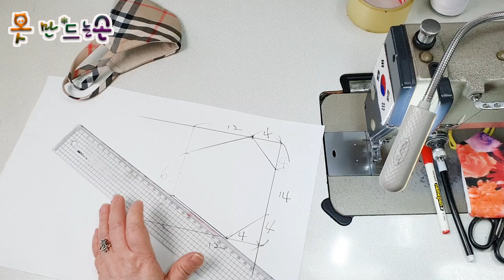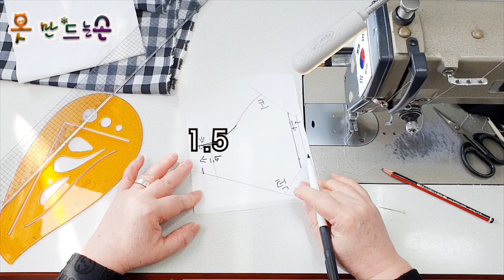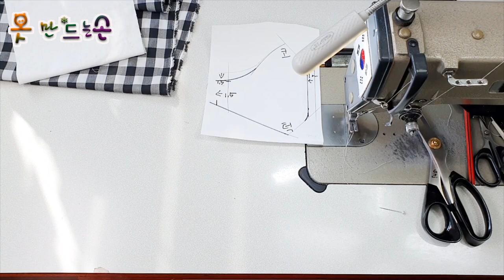마스크 만들기 업그레이드/ Mask Upgrade/创建一个面具/एक मुखौटा बनाएँ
꽃무늬 는 한복지 입니다
다른건 면입니다 전부